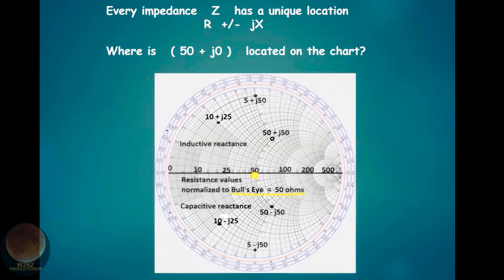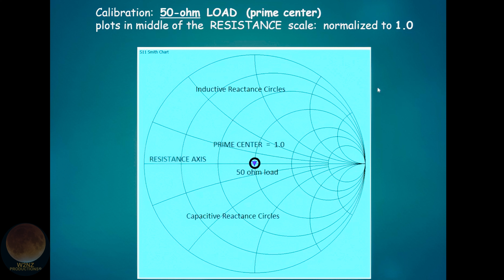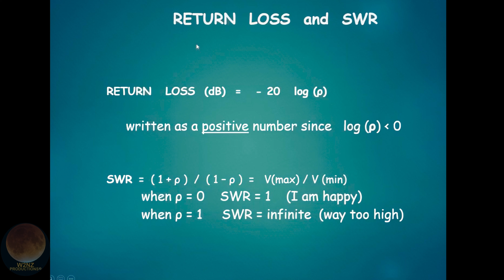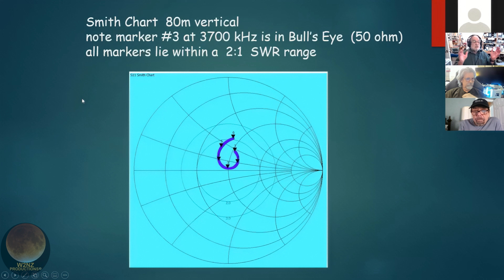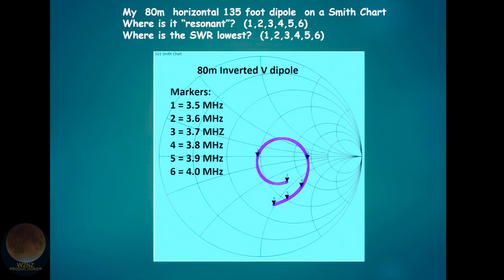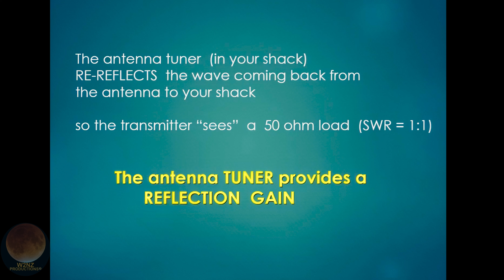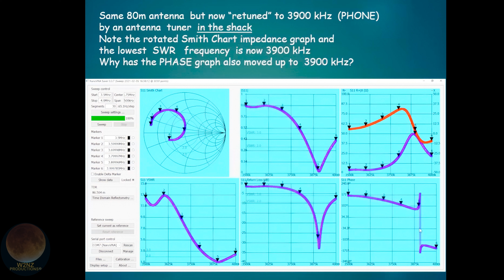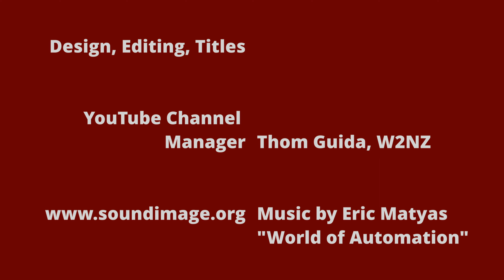Prof. Barry Feierman (Ret.) Continues on NanoVNA Arc II - First Kawfee Tawk Saturday Morning!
Special thanks to W2JC, Jim and Nomar, NP4H for taking over this Zoom recording.

It  is  not  often  that  FLARC  Kawfee  Tawk  Speaker  Series  presenters  get  reviews  such  as  “scintillating”,  “captivating”, “charismatic” and “…you could have gone on and ON. Mesmerizing and the musical analogies  were great”.
But that summarized the review by many members who attended Barry Feierman’s K3EUI earlier presentation on NANO VNA back in July. If you missed it, go back on YouTube and review the content and Barry’s unique style.
With nearly 50 members and guests in attendance, he provided an overview to setting up for digital modes, and the basics of using NANO VNA. This upcoming session will be the “graduate” course and should also be a home run.
Barry is a former teacher by trade, and it shows. Weaving facts, examples, and sound together around analogies  and  anecdotes,  Feierman  is  a  great  storyteller,  and  one  cannot  help  believing  he  has  created excitement within the club for WSJTX modes such as Olivia and Thor from an earlier Kawfee Tawk.
Barry is also unique in reaching out to members both ahead and after his presentation to provide a great overview to the evening itself. Our presenter had far more material than time and, in a first for FLARC, we invited him back to continue his discussion during the presentation!!